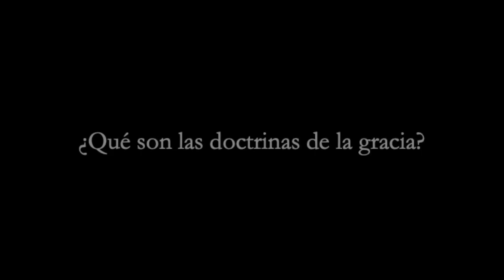¿Qué son las doctrinas de la gracia? – Dr. Josías Grauman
Serie: 90 Segundos de Teología | Semana 46, video 46